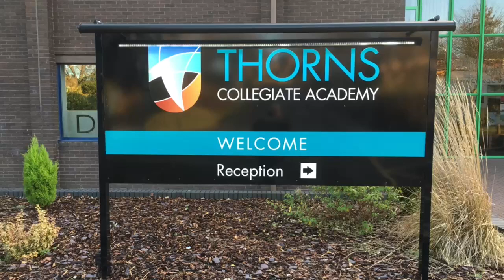Gornal Rangers FC 2 AFC Essington 4 - Beacon Football League